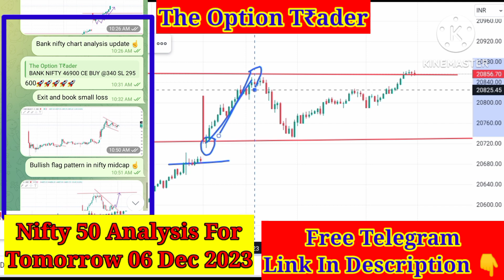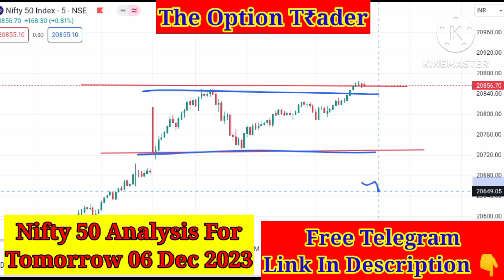Nifty 50 analysis for tomorrow 06 dec 2023